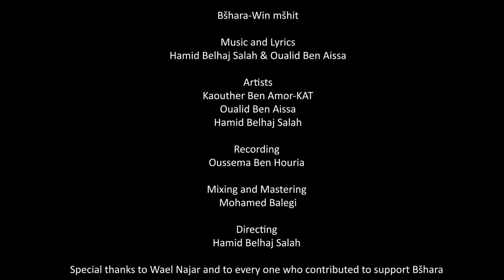Bshara & KAT Bent l'Amor - Win mshit, وين مشيت [Official Clip Video]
Win mshit, وين مشيت  is the first single from the Project "EnNabrá"
The sound of hope and the way of love in a moment in time that is reachable for you and me.

Video clip was Shot in Kelibia/Hammam El ghzez, Tunisia and in Prague, Czech republic;

KAT Bent l'Amor

Music and Lyrics                     Hamid Belhaj Salah&Oualid Ben Aissa
Vocals                                       Oualid Ben Aissa
                                                   Kaouther Ben Amor - KAT Bent l'Amor

Recorded                                Oussema Ben Houria
Mixed and Mastered             Mohamed Balegi
Directed                                   Hamid Belhaj Salah
Special thanks to                   Wael Najar
                                                  Fraj Ben Touzia
                                                   and to everyone who contributed to support Bšhara